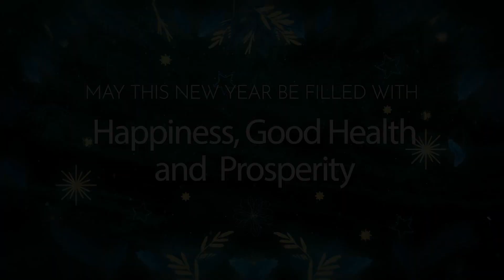Happy New Year 2024 | Sri Vijay Vidyalaya Group Of Institution Dharmapuri & Krishnagiri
🎉Happy New Year from Sri Vijay Vidyalaya Group of Institutions!🎊 As we step into a new year, we wish you and your loved ones nothing but the best. May this year be filled with joy, good health, and prosperity.🌟Let's make it a year of growth, learning, and success.👨🎓👩🎓 Thank you for being a part of our esteemed institution and we look forward to another year of excellence together. 🎓